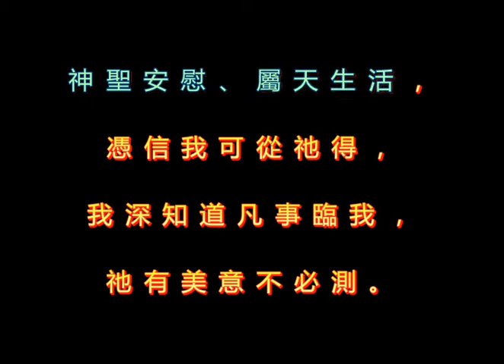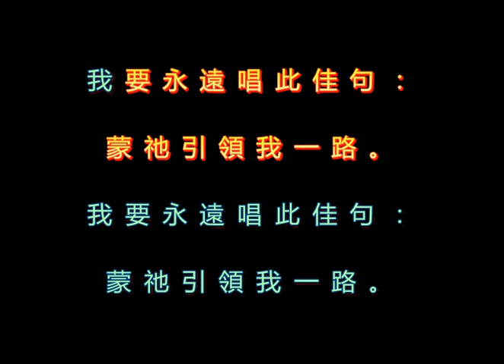471 一路我蒙救主引領